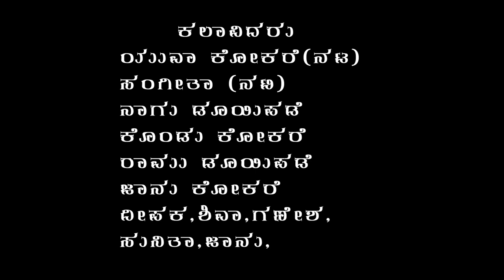HEART BEAT/ TEASER /KANNADA SHORT FILM/NAGU DUYIPADE/YUVA/SANGEETA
Heart beat kannada short film  teaser

story _screen play direction: nagu  duyipade

 editing:shree studio haliyal

star cast:
yuva kokare
sangeeta
sunita
kondu kokare
janu k
shivaji
deepak
janu d k
ramu b d
ganesh
 nagu duyipade

Thanks to :
janu thoravath

sonujore

sunil yaligar

gangubai lambore